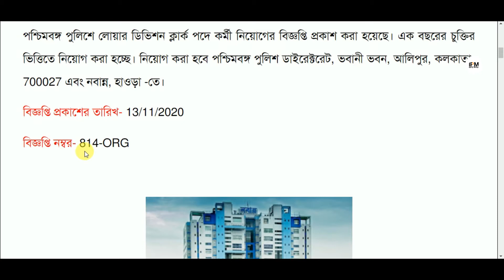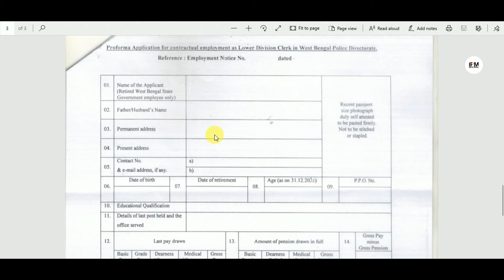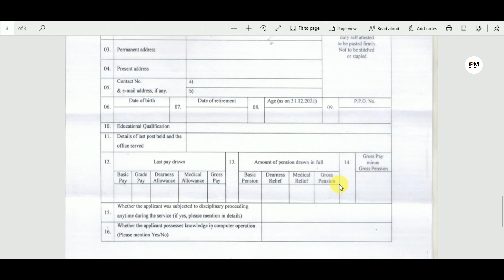পশ্চিমবঙ্গ পুলিশে ক্লার্ক পদে নিয়োগ 2020।।বয়স/বেতন/শিক্ষাগত যোগ্যতা।।WBP Clerk recruitment 2020